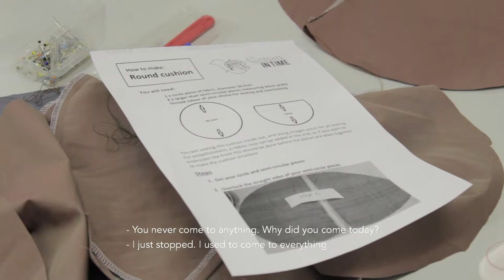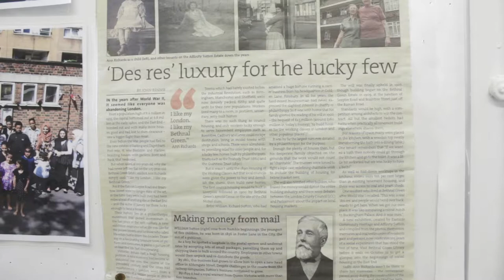Clarion Housing - the Old Workshop sewing hub project 2018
In Autumn 2018, we worked with a Bethnal Green housing estate to establish a shared making space in an a small community building called the Old Workshop.

We ran a series of workshops and events to bring different kinds of people together and to build bonds between a budding sewing collective and others in the local area.

This short film paints a simple portrait of the group, the issues they face, and the benefits of coming together to make.

Funded by Clarion Housing and Groundworks.